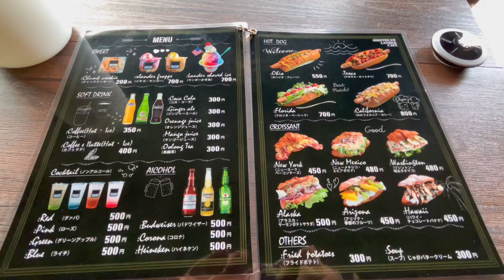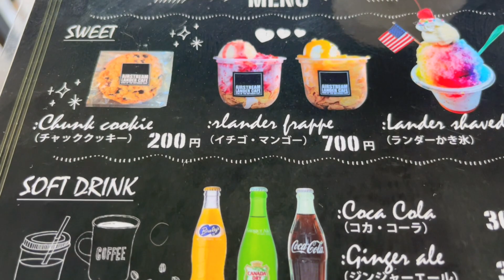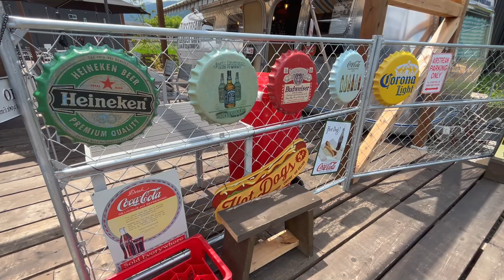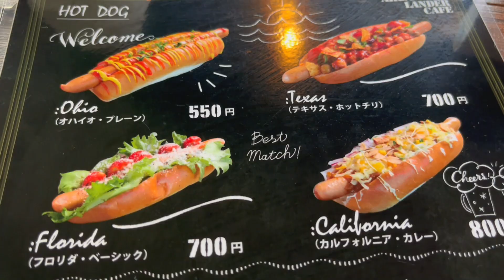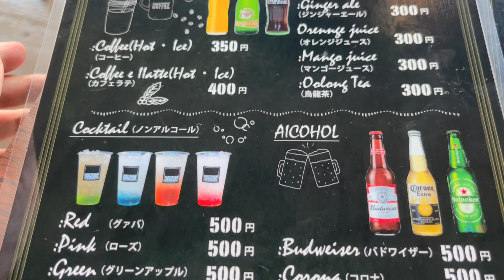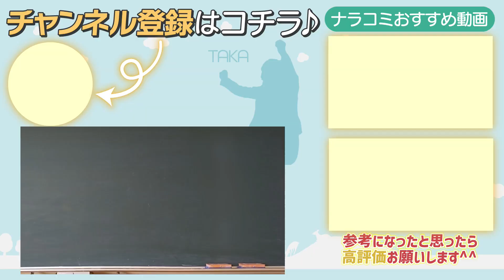【新店舗！】キャンピングカーを使った近代カフェを発見！『エアストリーム ランダー カフェ』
店舗名：AIRSTREAM LANDER CAFE
所在地：奈良県葛城市竹内６６７−１
営業時間：8:00〜19:00
定休日：無休
駐車場：あり